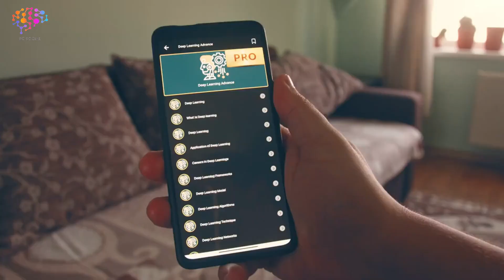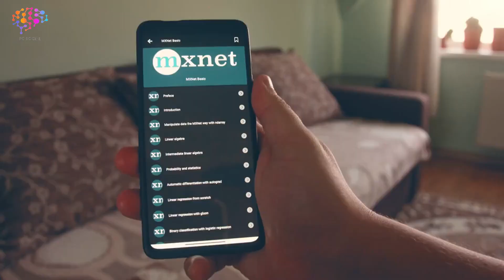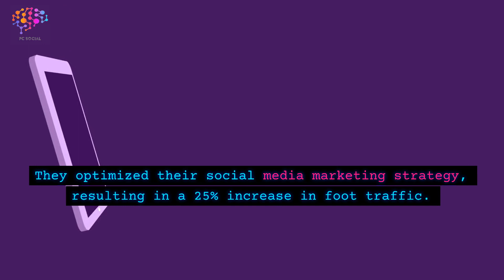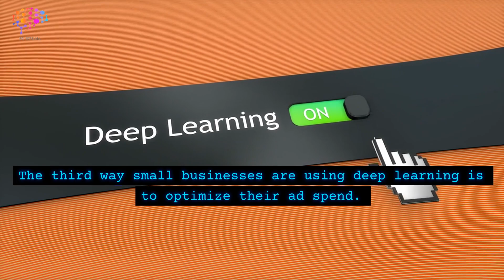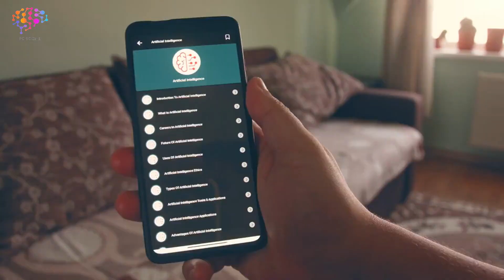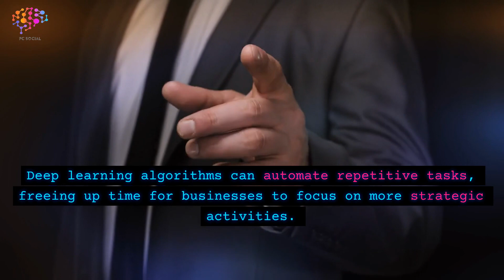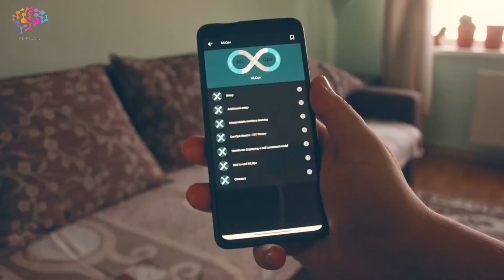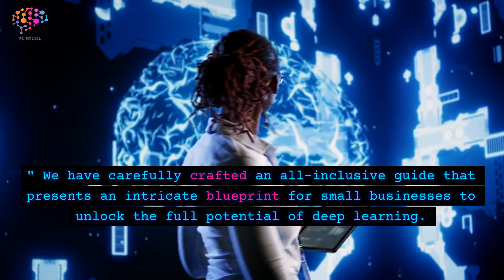6 Techniques Small Businesses Are Using Deep Learning to Grow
Technology has always been an integral part of business growth - and it's only getting bigger. This video will show you how small businesses are leveraging the power of deep learning to reach new heights! Discover the techniques that can help take your business to greater success than ever before. With this knowledge in hand, you'll have all the tools you need to create a thriving venture. Unlock the potential of your business today with these revolutionary strategies!